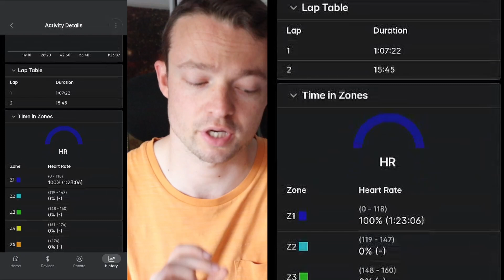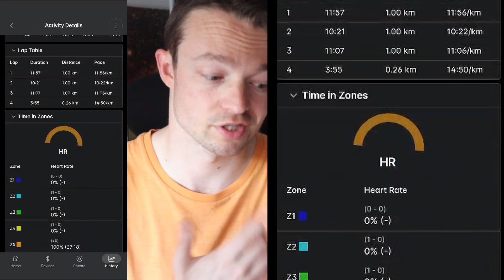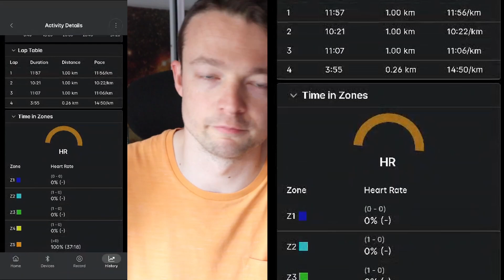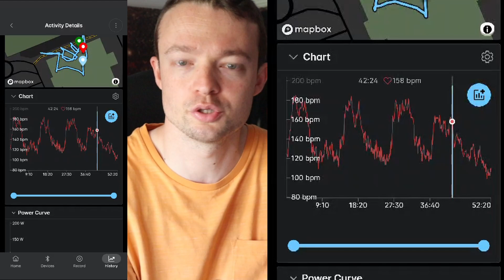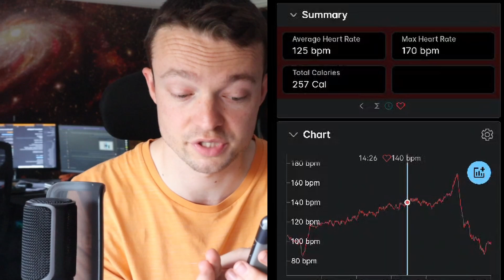First time tracking my training heart rate